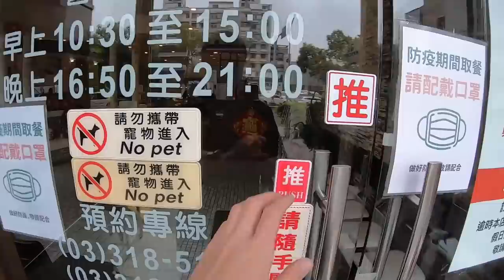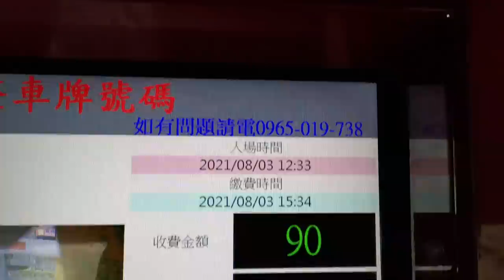吃一餐只要三百多元的自助餐吃到飽！？不吃則以，吃了一鳴驚人！難怪這間往往都訂不到位｜龜山美食｜港龘｜港式料理｜我要成為大胃王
桃園市龜山區文化三路311號

平日午餐用餐費用：365元